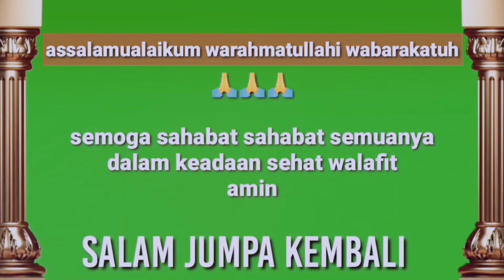proses perkawinan sapi dengan secara alami || sapi dara di masa b1rahi.!!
peternak sapi jumbo channel Fatih vlog